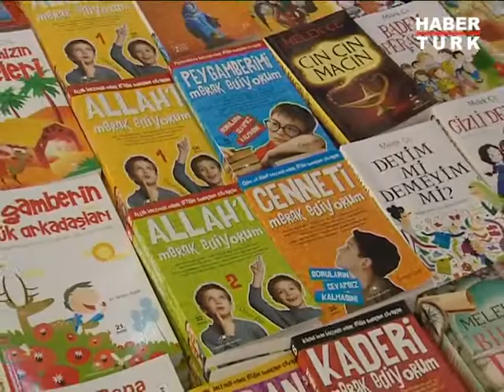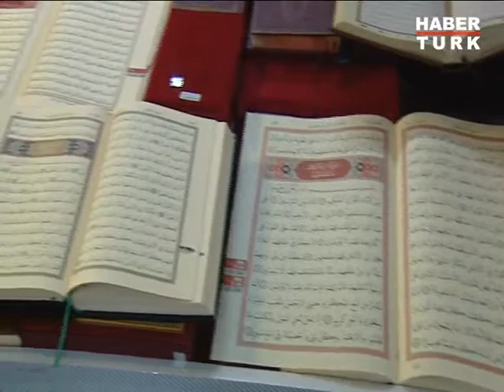32. Türkiye Kitap ve Kültür Fuarı büyük ilgi görüyor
Diyanet İşleri Başkanlığı'nın her yıl Ramazan ayında  düzenlediği ''Türkiye Kitap ve Kültür Fuarı'' Ramazan'la birlikte kapılarını açtı